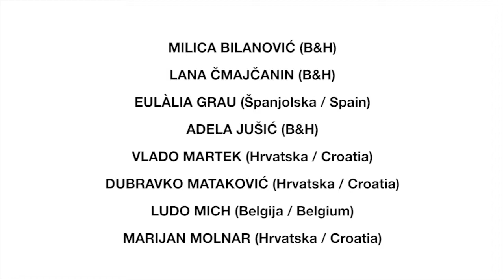"UMJETNIK NA ODMORU 2018." by Valamar | "ARTIST ON VACATION 2018" by Valamar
The „Artist on Vacation 2018 by Valamar“ is the seventh edition of the project which brought over 70 notable artists from all over the world to Croatia. The project is organized by the Institute for the Research of the Avant-Garde and the Marinko Sudac Collection in collaboration with Valamar Riviera p.l.c.

The project's mission is to present the diverse legacy of the first avant-garde through the participation of world-renowned neo-avant-garde artists, as well as radical practices artists and artists who, in a contemporary context, continue and develop the aesthetics of radical art practice.

The „Artist on Vacation 2018 / Valamar“ hosted 15 artists of different generations and artistic expressions. These include artists who still today speak on significant social topics, and were an important part of the 70s art scene – Vlado Martek (Croatia) through his work in the Group of Six Authors, Marijan Molnar (Croatia), through his films and works, Dragan Živadinov (Slovenia) as one of the founders of Neu Slowenishe Kunst, Eulàlia Grau (Spain) as one of the first feminist artists, Ludo Mich (Belgium), as a pioneer of Belgian experimental film. Here are as well young artists with strong works on the position of women, war, and memory – Adela Jusić (B&H), and Lana Čmajčanin (B&H).

As well, several young artists who participated in the project answered the question of what it means to be an Eastern European woman artists today in their works. They are Isidora Pejović Blagojević (Serbia), Tijana Petrović (Serbia), Vanja Žunić (Serbia), Jelena Pantelić (Serbia), Milica Bilanović (B&H). Active with his socio-political commentary in various media is the artist Vasily Slonov (Russia), as well as a comic book artist and musician Dubravko Mataković (Croatia), and Vladimir Nikolić (Serbia) as well set his stance on art.

With the exhibition of the „Artist on Vacation“ a selection from the exhibition organised during the project (in Zuccato Gallery in Poreč) will be present. The exhibition showcases one of the most significant Polish artists of the 1970s - Andrzej Lachowicz (1939. – 2015.). The Poreč exhibition was his first solo exhibition in Croatia. The exhibition titled „A Form of Consciousness“ showed some of the most known series of Andrzej Lachowicz – conceptual works in the forms of photography, painting, and drawing. During his career Lachowicz contributed greatly to art theory and mentored many artist of the subsequent generation. He is one of the founders of the important independent PERMAFO gallery in Wroclaw.
With the soon start of the 2019 edition of the project, we invite you to join us at the opening of the exhibition and participant presentation of the 2018 edition.

Organizers: Institute for the Research of the Avant-Garde and the Marinko Sudac Collection, Valamar Riviera p.l.c.
Partner: Museum of Contemporary Art, Zagreb